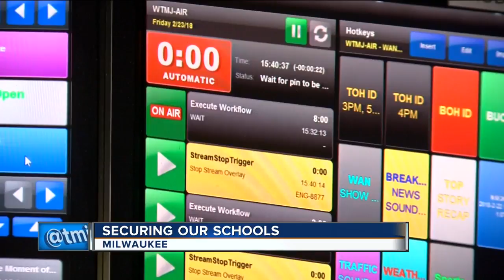Leaders from local schools converse about school safety, gun control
Milwaukee school leaders discussed what needs to be done to protect schools following the Florida school shooting.